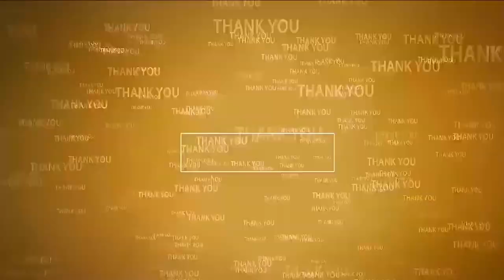గ‌ల్లంతైన వారిద్ద‌రు మృతి | Farmers bodies recovered | Insurance Tag | Mamidipudi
- ముత్తుకూరు పెద్ద‌చెరువులో గ‌జ ఈత‌గాళ్ల‌తో గాలింపు చేప‌ట్టిన ఎస్ఐ శివ‌కృష్ణారెడ్డి
- బుధ‌వారం తెల్ల‌వారుజామున చెరువు మ‌ధ్య‌లో బ‌య‌ట‌ప‌డ్డ ఇద్ద‌రి మృత‌దేహాలు

Enchanting by The Keys Of Moon